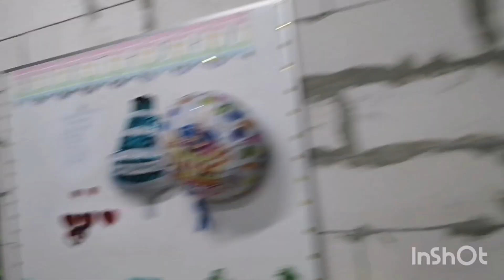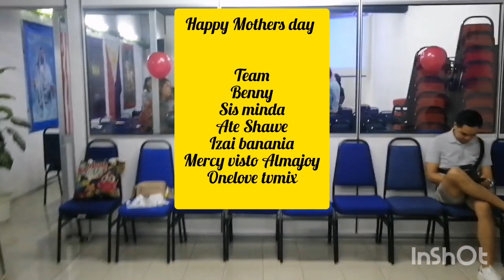Happy Mothers day, May14# Penang Malaysia